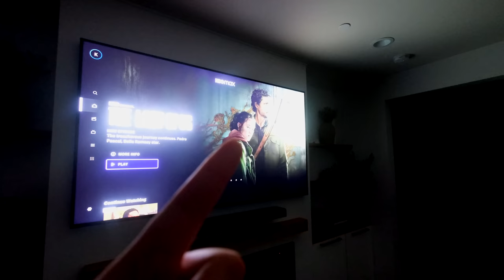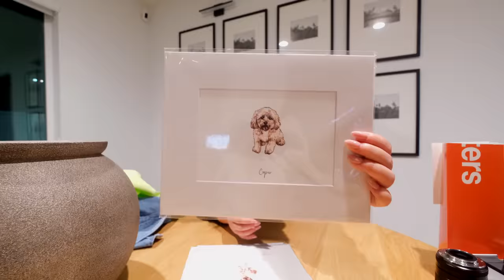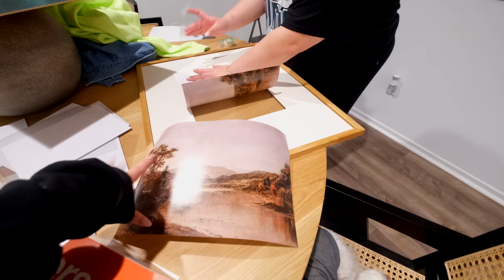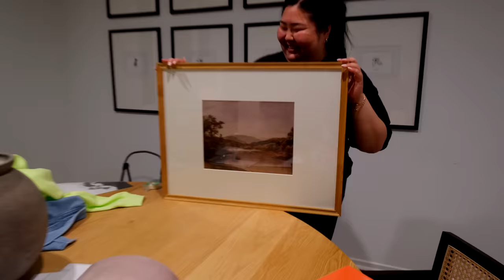VLOG: new house reveal, something bad happened, cooking for the Super Bowl, what I eat in a week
Michelle's Philadelphia Eagles Shirt
Dog's Philadelphia Eagles Jersey
Dog Water Coloring from Etsy
Black Dog Frames in Dining Room
Warm Fall Scenic Artwork from Etsy
Oak Wood Frame in Living Room
Brass Frame Lights in Living Room